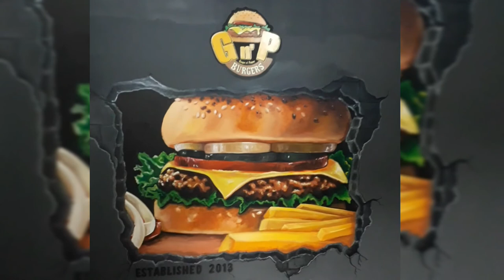timelapse mural painting /Myra Allera